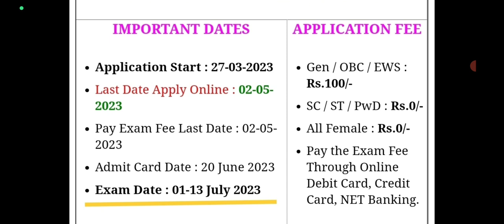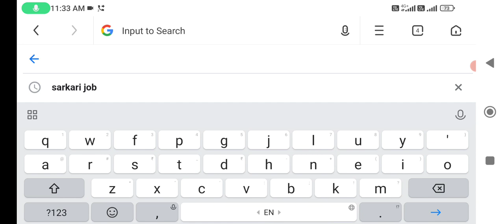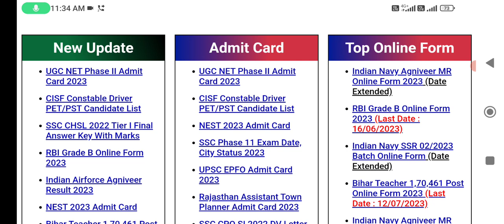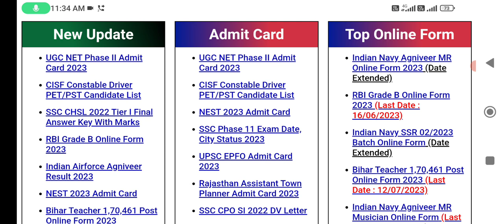CRPF Tradesman Admit Card Kaise Download Kare 2023 ll CRPF tradesman Admit card Kaise Nikale 2023